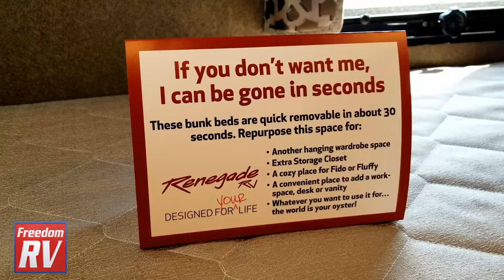2019 Renegade Verona 40VBH Walkthrough Stk#208210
Renegade Verona super C diesel motor home 40VBH highlights:
King Bed
Bunk Beds
42" LED TV
Exterior Entertainment Center

Come see just how fun and easy it is to take a camping trip with your family of eight. This Renegade Verona 40VBH super C diesel motor home has plenty of inside seating and sleeping space with the bunk beds, dinette, hide-a-bed sofa, and the rear king bed. In the living room above the entry door you will find a 42" LED TV, plus the rear bedroom has a 32" TV. In the evening plan to grab a camp chair and you can visit while sitting under the awning or you may even want to enjoy an outdoor movie night at the 32" LED TV!

The Renegade Verona super C diesel motor homes offer attention to detail, flexibility, and the functionality you desire! Throughout each model you will find beautiful Maple hardwood cabinets, polished solid surface countertops, deluxe carpeting with pad in the living room slide out and bedroom, plus deluxe fabric window valances and lambrequins. Each model features a full body paint package with clear coat, frameless tinted windows, plus an exterior entertainment center with an LG 32" LED TV. For a performance designed motor home for work or play you will want a Renegade Verona!